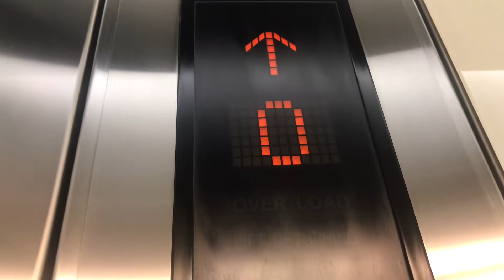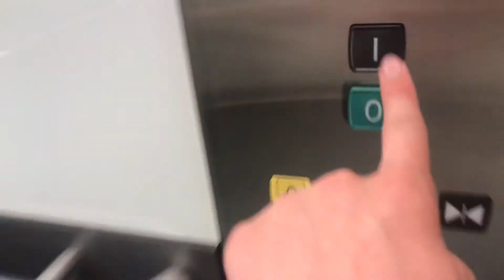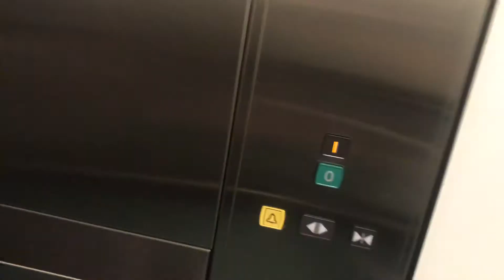EPIC Mitsubishi MRLs in John Lewis Intu Trafford Manchester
Here are the best lifts in this shopping centre

These are fully intelligent levelling/pre doors Mitsubishi MRLs!! These are so awesome